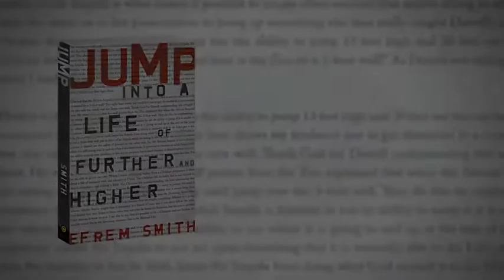Jump: Into a Life of Further and Higher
Jump is a powerful guide to becoming a vehicle of compassion, reconciliation, and transformation in our world.
Life is all about jumps. We jump from high school to college, school to the professional world, dating to marriage. Each leap launches us to new levels.
Even though we can't see what's on the other side of the wall, our faith jumps are about trusting that God is there. We experience the liberation when we jump into the arms of our Savior, then into a church family, and then into a world desperately in need.

Efrem Smith presents fresh insights into how Christians can say yes to the jump that takes them deeper into a loving, devotional, intimate life with God.